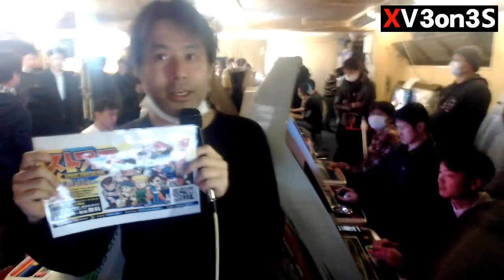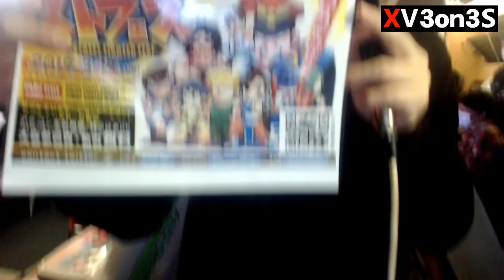小物道 KomonoMichi - FT10 - カブキ君 Kabuki-kun (Boxer) vs. ストマックもみお Stomach Momio (Zangief) - 03/03/2019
■ 小物道 - KomonoMichi ■

開始 Start 00:10
終わり End 28:10
インタビュー Interview 28:25